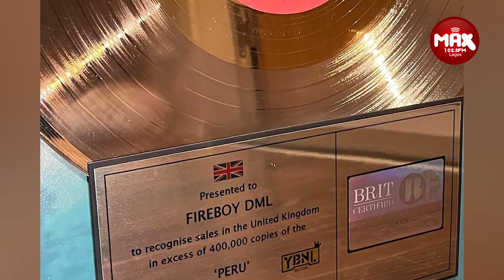(VIDEO) Fireboy DML Receives GOLD Award For PERU As He Performs In Manchester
After performance in manchester, Music artist Fireboy DML receives gold award for Peru.

M.I is set to release something he has been cooking for a while now.

MaxFm 102.3 March 21st 2022
For more entertainment gist, latest songs, and everything entertainment, join the Max Family on social media -